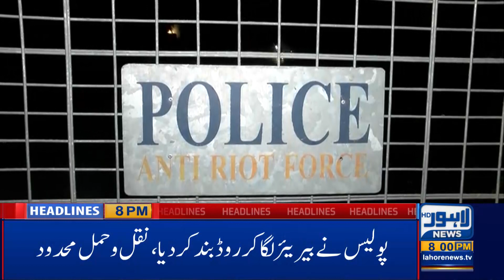Lahore News HD | 08 PM Headlines | 10 Nov 2020